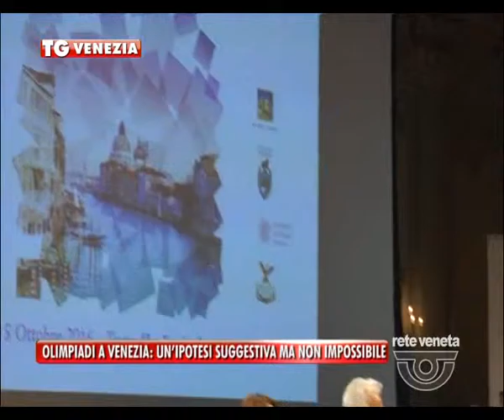TG VENEZIA (15/10/2016) - OLIMPIADI A VENEZIA: UN’IPOTESI SUGGESTIVA MA NON IMPOSSIBILE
TG VENEZIA (sabato 15 ottobre 2016) - I più importanti esponenti della politica sportiva nazionale si ritrovano a Venezia per un bilancio della trasferta azzurra alle olimpiadi di Rio de Janeiro ma anche per iniziare a gettare le basi per la prossima sfida: i giochi di Tokio del 2020. Ma qui inevitabilmente brucia ancora la rinuncia della candidatura di Roma alle olimpiadi del ‘24. In quelle giornate concitate non era stata esclusa una  possibile, alternativa, candidatura veneziana.
L’ipotesi di Olimpiadi in Veneto con epicentro a Venezia  è estremamente suggestiva ma non impossibile.
Per Gabriella Dorio, autentico monumento dell’atletica veneta - medaglia d'oro nei 1500 metri piani alle Olimpiadi di Los Angeles 1984, un quarto posto a Mosca nell’80, 7 titoli italiani negli 800 metri e ben 10 nei 1500 - non bisogna avere paura se in passato ci sono state esperienze negative.
Intanto la città deve fare i conti con l’ordinaria amministrazione. Qual’è lo stato attuale delle strutture sportive di Venezia e della terraferma?